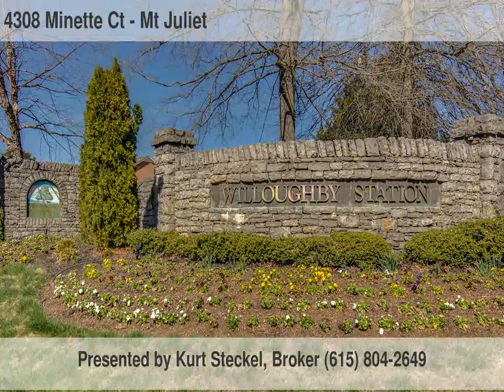4308 Minette Ct Mt Juliet TN 37122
9175 Carothers Parkway
Franklin
TN, 37067
KWRI03 - jd1503161